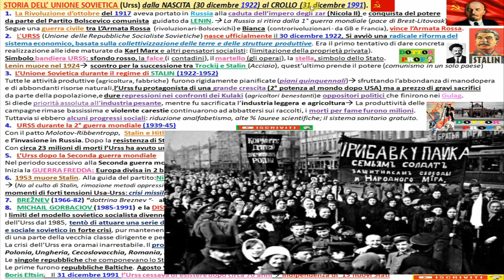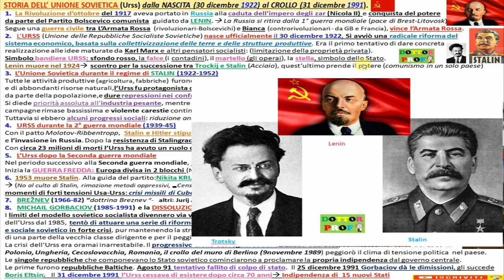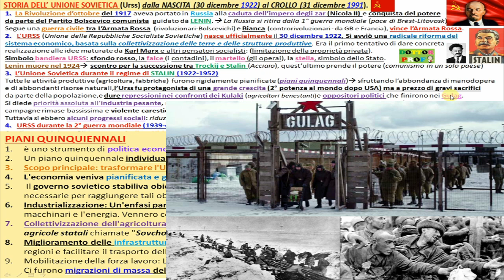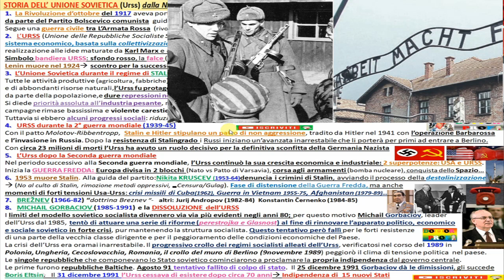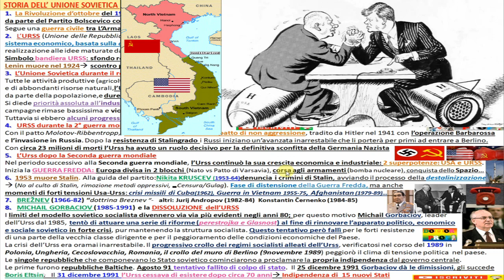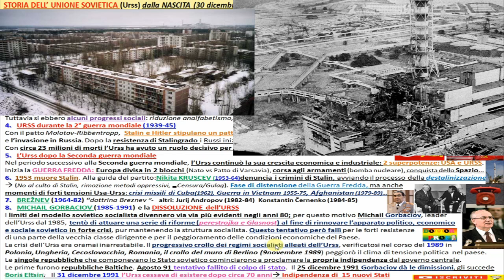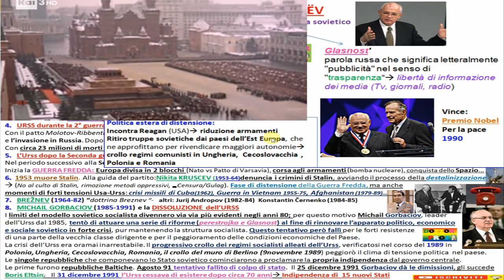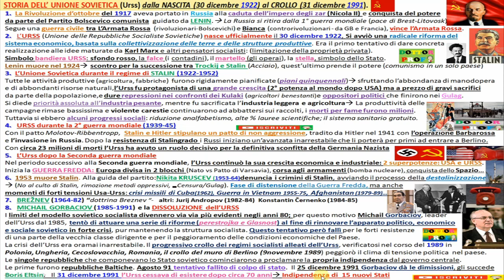🔴 RIASSUNTO STORIA DELL' URSS (Unione Sovietica) dalla Nascita al Crollo (1922-1991)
Riassunto della Storia dell'URSS nel modo più semplice, sintetico e completo possibile.
Dalla nascita nel 1922 dopo la rivoluzione del 1917, passando da Lenin a Stalin, a Kruscev, Breznev, Gorbaciov, fino alla definitiva dissoluzione nel 1991 e nascita di 15 nuovi stati.

00:00 Rivoluzione 1917  Lenin al Potere
01:41 Stalin al Potere
03:53 Urss durante e dopo la 2 guerra mondiale - guerra fredda
05:50 Kruscev al potere
06:46 Breznev e altri
07:26 Gorbaciov - Perestroika e Glasnost
09:19 Dissoluzione Urss